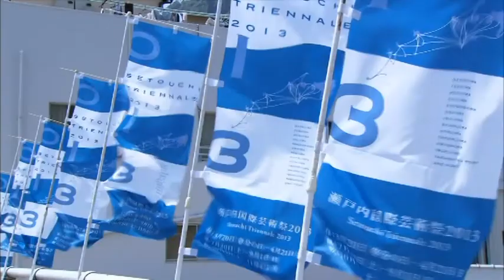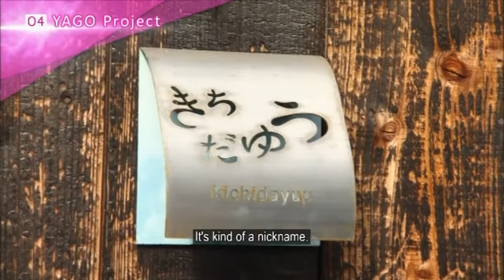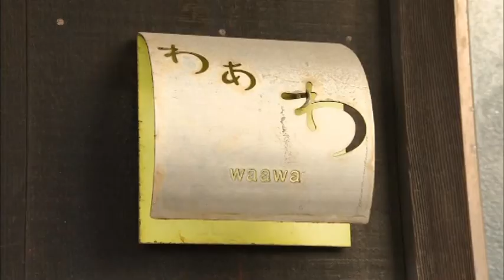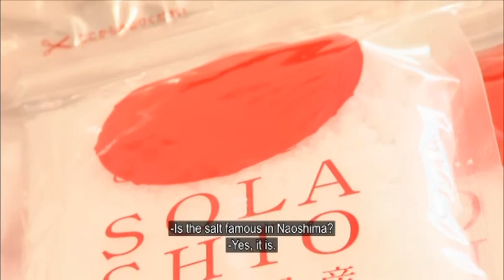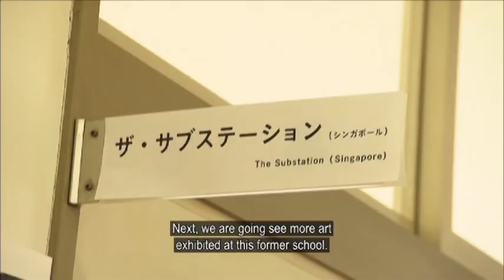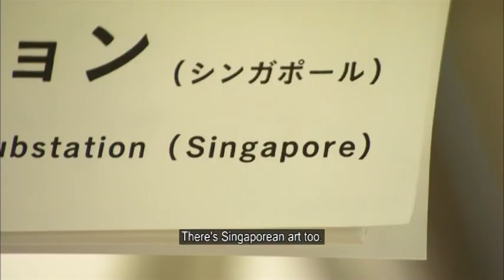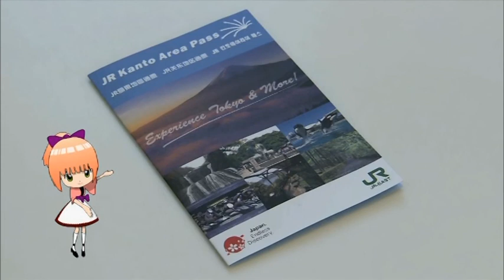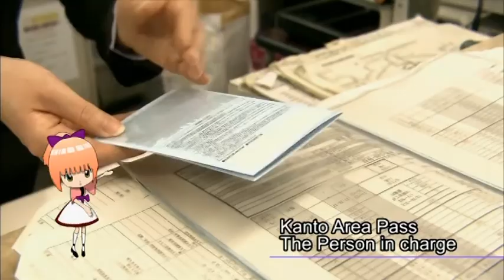「旅ごころ Pure Japan」SETOUCHI TRIENNALE with burn-in English subtitles